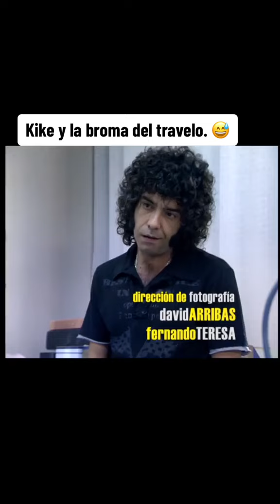Broma telefonica Kike y el travelo😂😂 LHDP - Los Hombres De Paco. Disfrutarlo, reíros y apoyarme.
¡Bienvenido al canal de RODRIGO LR! Aquí subimos todo tipo de contenido como reacciones, juegos, música drill, reggaeton o urbana etc de manera internacional y nacional. Echale un vistazo a mis vídeos, esperamos que los disfrutes y no te olvides de suscribirte y activar la campana para que YouTube te notifiqué de cuando suba algunos videos y pasaros por mis redes sociales para que veais mi contenido. Un saludo Rodrigo tu YouTuber de confianza y cada día el de más gente.

Hastags